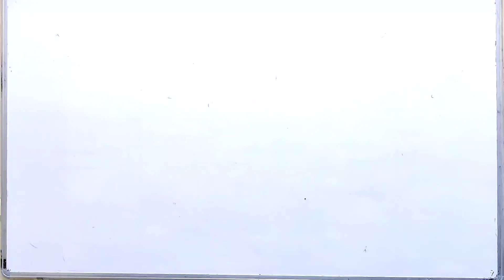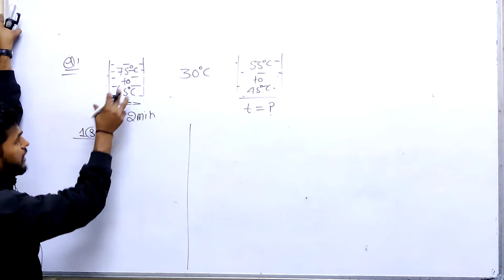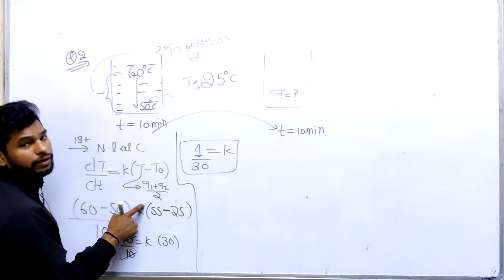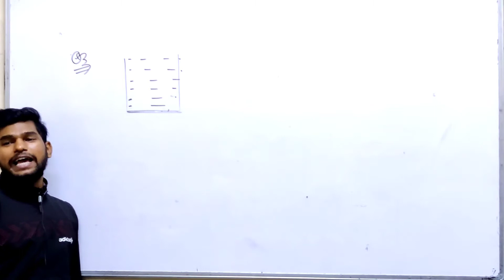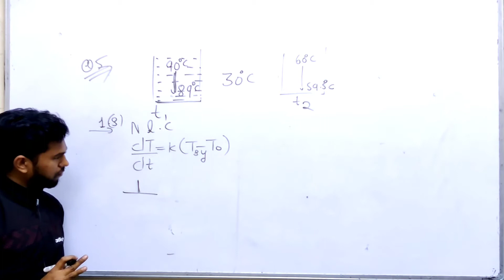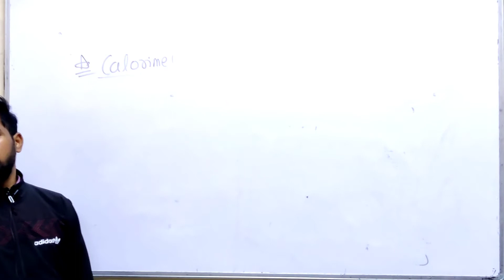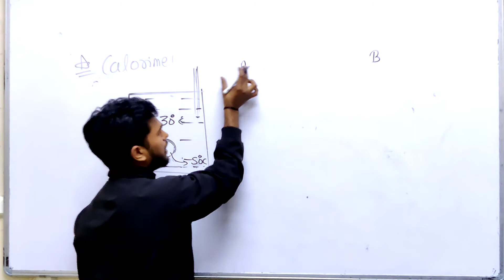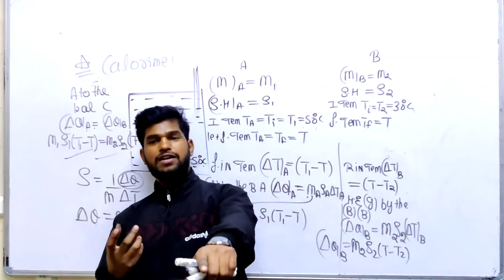Class 11 Thermal properties of matter 03 | Calorimetry | Newton's law of Cooling numerical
Today Magneton Master will talk about the Thermal properties of matter
And this session will mainly be around Calorimetry and numerical on newton's law of Cooling

QUERIES SOLVED
00:00 intro
04:19 Newton's law of Cooling numerical
30:38 Calorimetry

"Magneton Master"